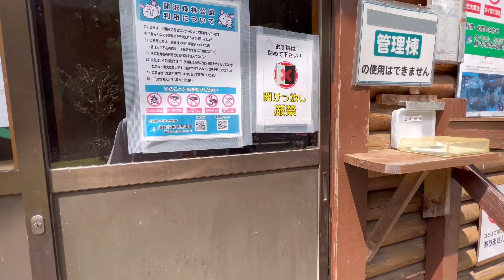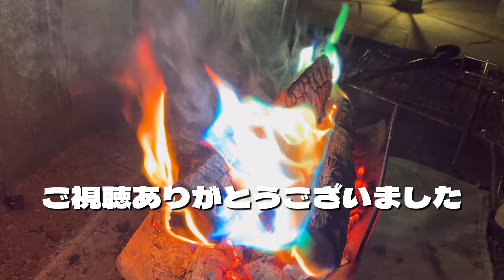【関沢森林公園キャンプ場】 新潟県胎内市関沢 新潟キャンプ ワンティグリス COSMITTO 無料キャンプ場